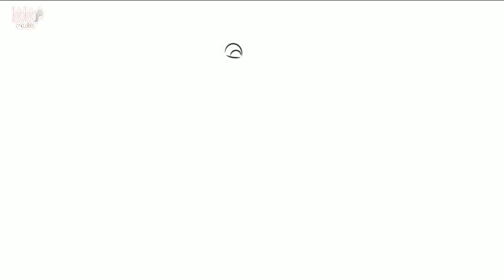Ryder Mighty Pups Ready to Counter The Enemy - Paw Patrol Episodes Drawing Tutorial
by: BiuBiu Chocolate | Paw Patrol Drawing Tutorial